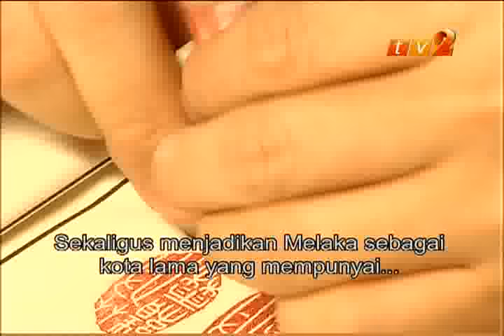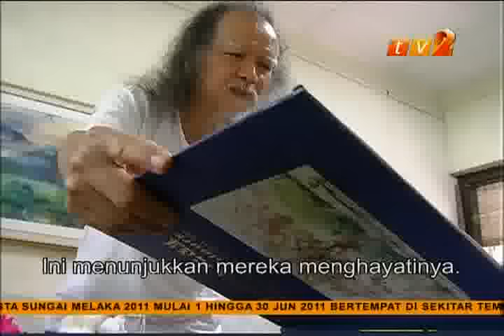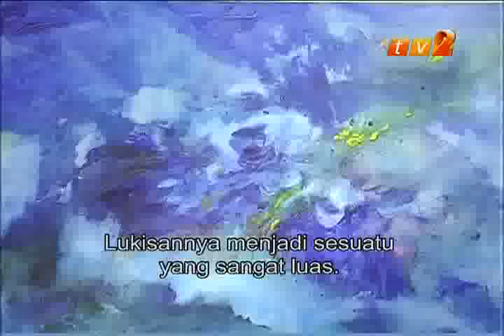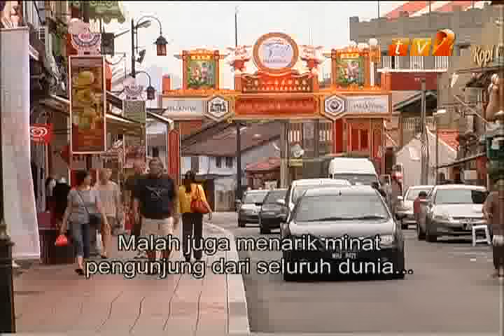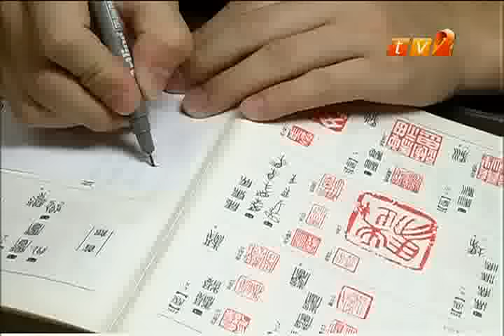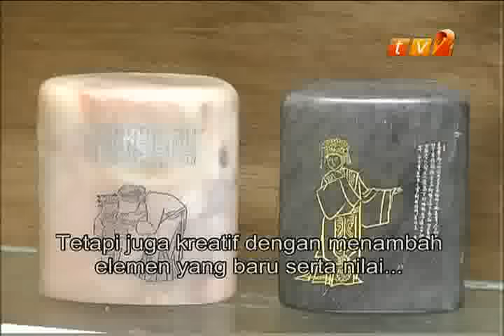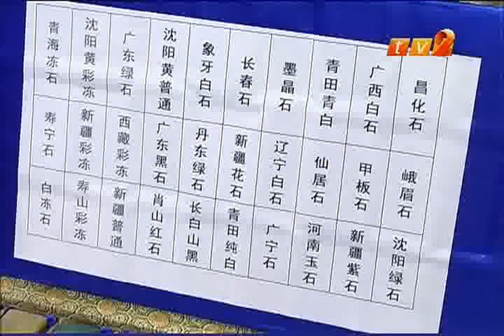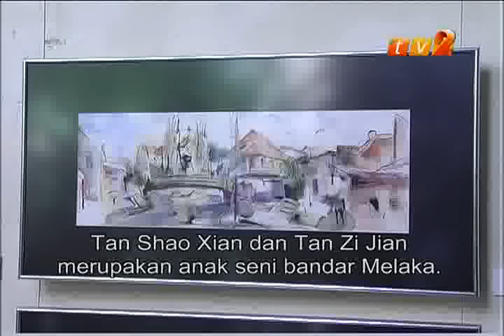前线视窗-马六甲的 艺术气息。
Breath of Art in Malacca.
感谢江清清小姐及摄影师Kenny先生的详细采访，
及后台工作人员的精彩的剪辑。谢谢。
请各位错过电视节目播出当天的观众在此再看一次！谢谢。